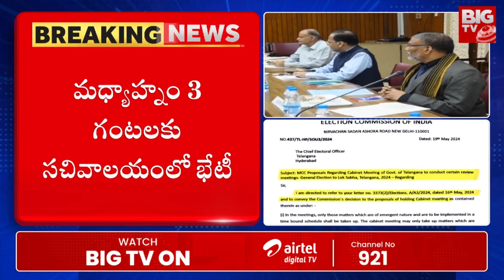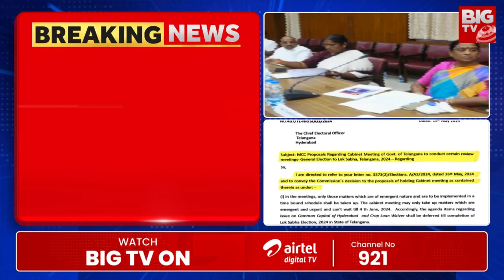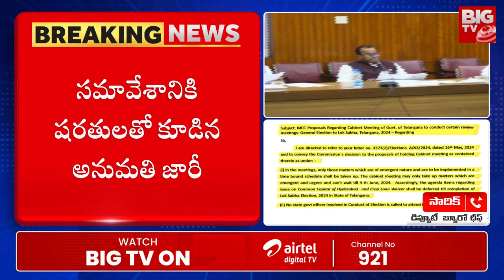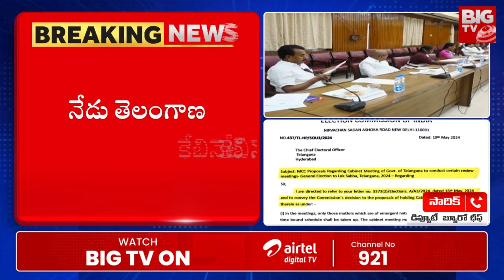Telangana Cabinet Meeting: నేడు తెలంగాణ కేబినెట్ భేటీ | CM Revanth Reddy | BIG TV